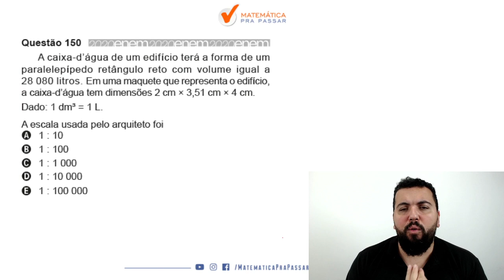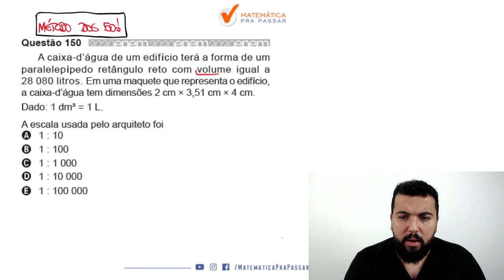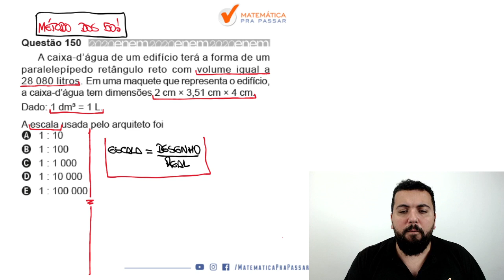🔴. Questão 150 | Prova Amarela | Matemática ENEM 2020 : A caixa-d’água de um edifício.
➤ A caixa-d’água de um edifício terá a forma de um paralelepípedo retângulo reto com volume igual a 28 080 litros. Em uma maquete que representa o edifício, a caixa-d’água tem dimensões 2 cm × 3,51 cm × 4 cm.
Dado: 1 dm3 = 1 L.
A escala usada pelo arquiteto foi